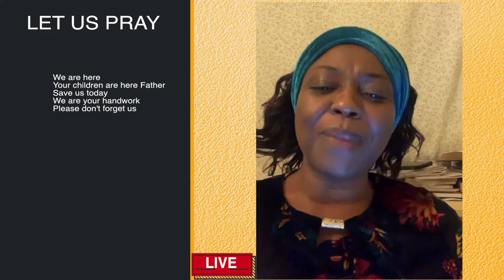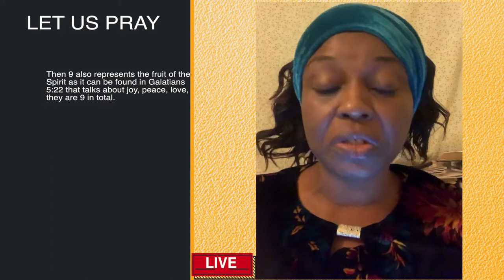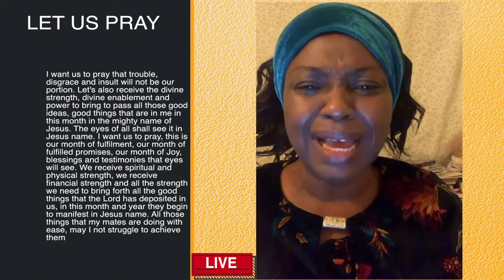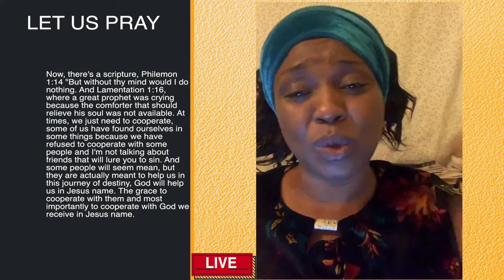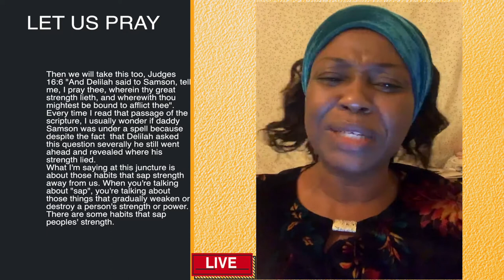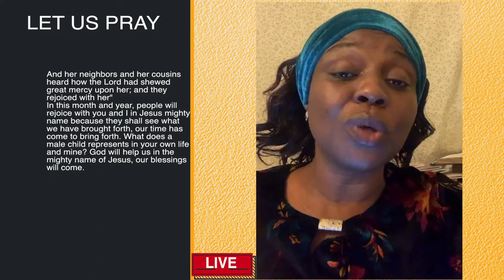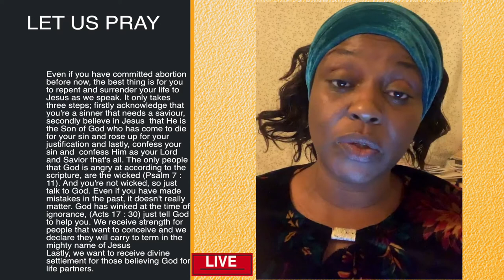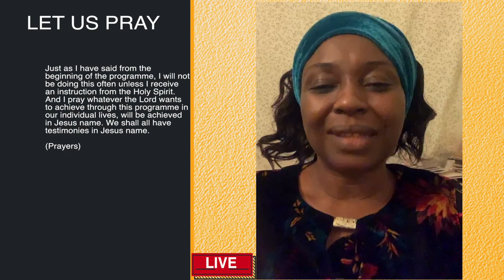LET US PRAY - EPISODE 1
Prayers of divine strength and enablement to bring to birth all the wonderful ideas in you. Watch and pray @ GPTIM channel. God bless you in Jesus name.